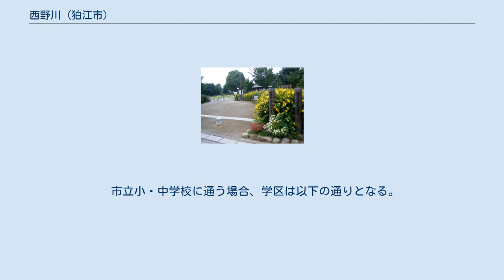西野川 (狛江市)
狛江市の町・字
日本 」 東京都 」 狛江市 」 西野川 (狛江市) 西野川（にしのがわ）は、東京都狛江市の地名。
現行行政地名は西野川一丁目から西野川四丁目。
郵便番号は201-0001（狛江郵便局管区）。
 狛江市の北部に位置する。
東から時計回りに東野川、和泉本町、調布市国領町、菊野台、西つつじケ丘、及び入間町に隣接する。
町内は主に住宅地として利用され、北には野川が流れている。
 住宅地の地価は、2015年（平成27年）1月1日の公示地価によれば、西野川2-22-14の地点で28万6000円/m2となっている。
 西野川は1977年（昭和52年）住居表示施行前は覚東（がくとう）および小足立（こあだち）の一部であり、この地区はこの2大字を総称して小覚（こがく）とも呼ばれていたが、この2大字は東西の2地区に別れ飛び地が互いに交差して位置するという複雑な地理状況となっており、長らく不便な状態であった。
住居表示実施を機に地名整理を実施し、都道武蔵野狛江線（松原通り）を境として覚東・小足立のうち松原通りの西側である上小足立と上覚東の地域が西野川と命名された。
合わせて、松原通りの東側は東野川となった。
 「野川」は、この地域の北側を抜けていて調布市との境でもある河川・野川に由来する。
 2017年（平成29年）12月1日現在の世帯数と人口は以下の通りである。